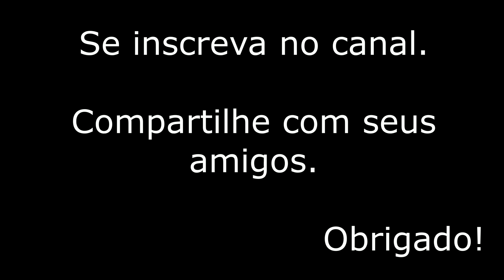Demonstração da Esquadrilha da Fumaça em Serrana SP - 12/10/2019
No dia 12 de Outubro nossos correspondentes Roberto Carlos e Matheus , estiveram na cidade de Serrana interior de São paulo acompanhando a Demonstração da Esquadrilha da Fumaça.
Fumaça já!